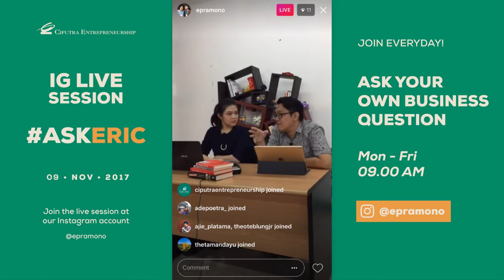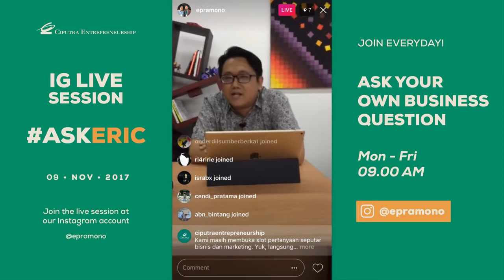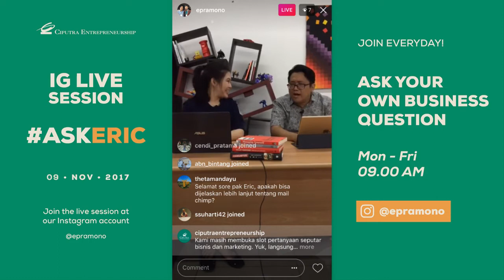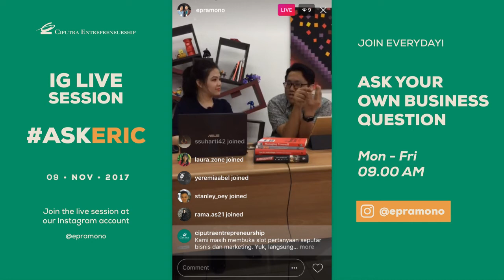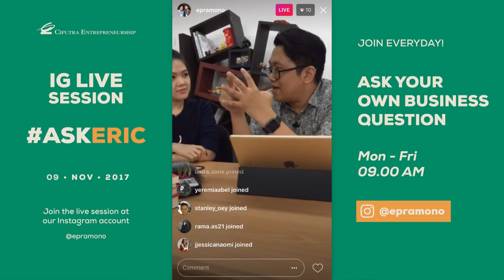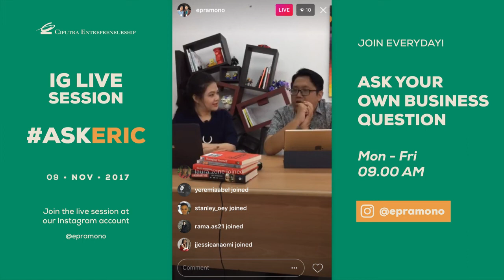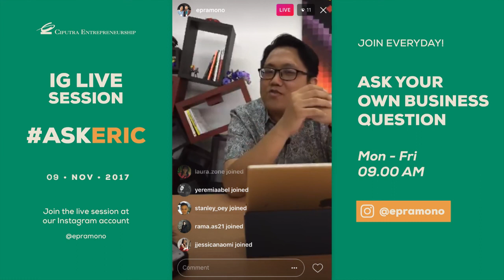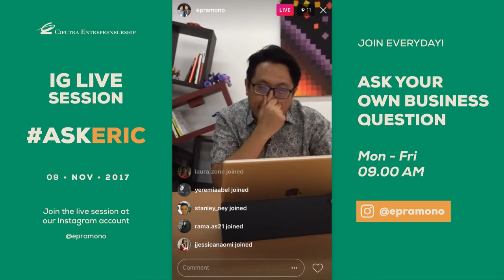Ciputra Entrepreneurship Instagram Live - Ask Eric - Batch 2 - 9 November 2017